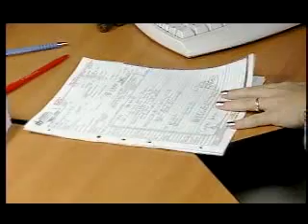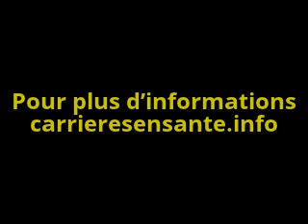Archiviste de dossiers médicaux - Carrières en santé et en services sociaux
Peux-tu t'adapter aux changements?
Visite pour en apprendre plus.